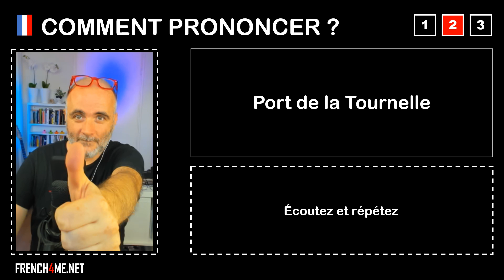Pronuncia corretta = Port de la Tournelle